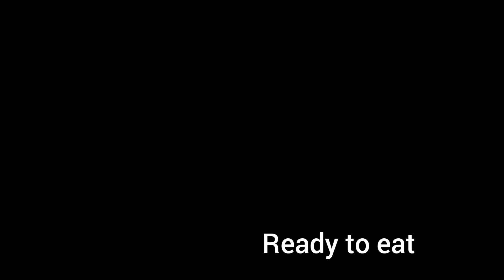Summer special | raw mango | recipe | sweet mango | give it a try | spot corner